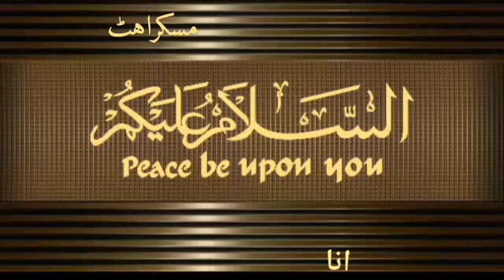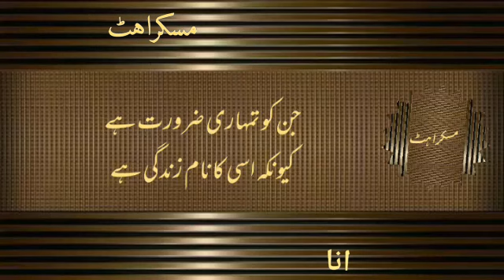muskurahat Quotes in Urdu